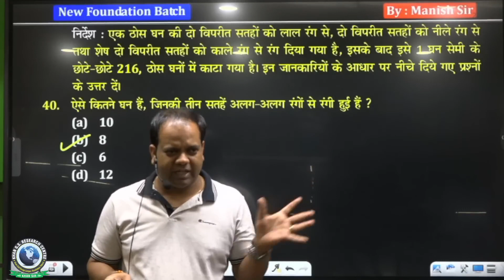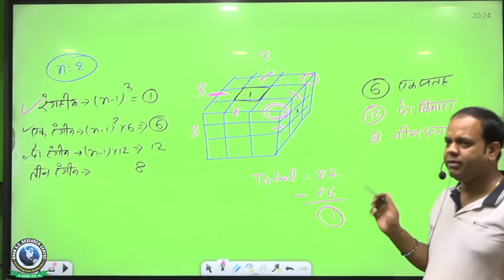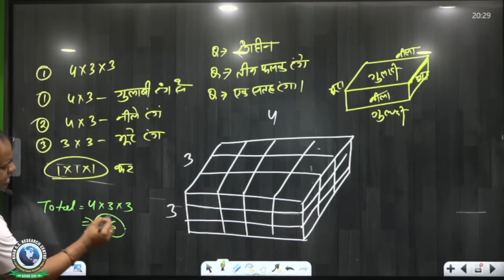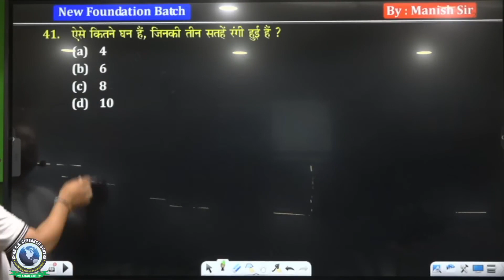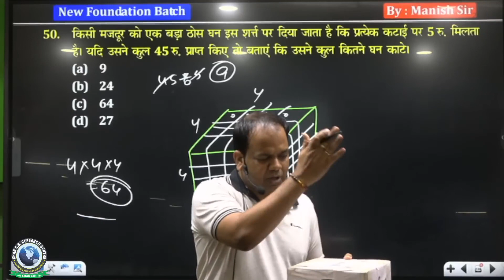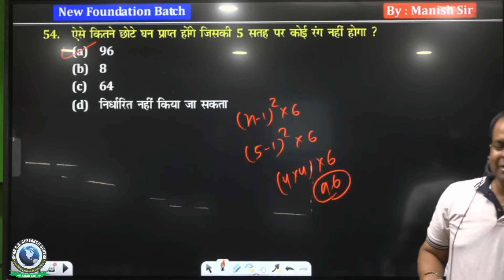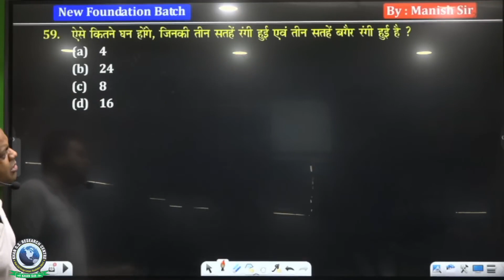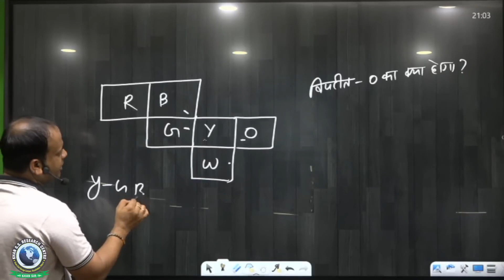Reasoning (Class 16 Cube Cuboid ) By Manish sir reasoning foundation batch #2024